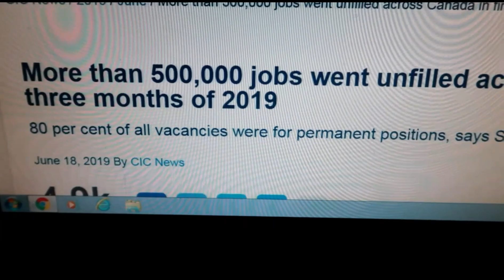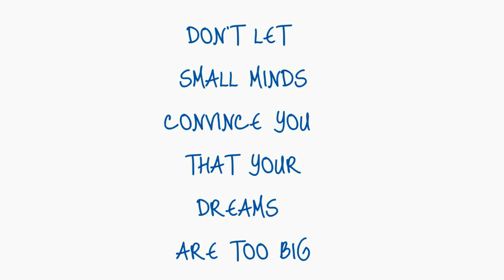500K JOB VACANCIES ! | BUHAY SA CANADA 2019 | oh_lorri